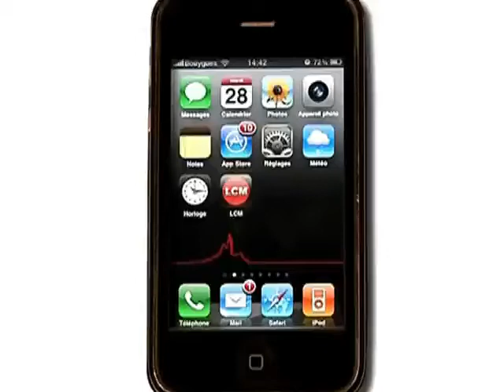Tentative d'immolation: état toujours préoccupant (Marseille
Vous voulez conserver ce reportage ?
 Le jeune Maxence est toujours entre la vie et la mort. Les investigations se poursuivent pour comprendre les raisons de son acte.